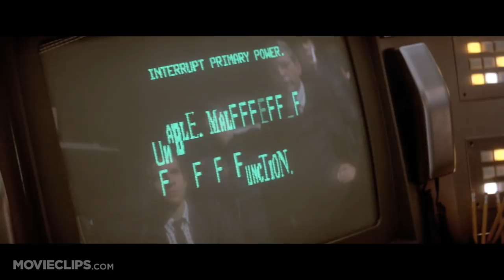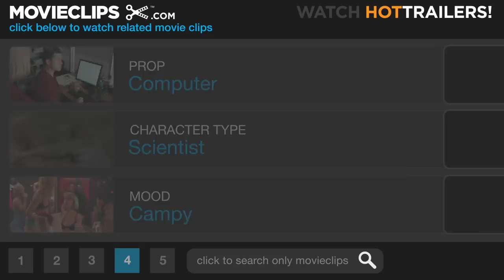Short Circuit (3/8) Movie CLIP - It Just Runs Programs (1986) HD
CLIP DESCRIPTION:
Newton (Steven Guttenberg) and the rest of the defense team discover that Number 5 escaped, while the robot finds himself in a cow pasture.

FILM DESCRIPTION:
Struck by lightning, an endearing little robot known only as "Number 5" escapes from an experimental electronics firm. Technician Newton Crosby (Steve Guttenberg) and his indecipherable East Indian assistant, Ben Jabituya (Fisher Stevens), set out to locate Number 5 before the military can go through with its plans to destroy the robot. Number 5 takes refuge with loopy Stephanie Speck (Ally Sheedy), who is convinced that the mechanical man is an extraterrestrial. Hoping to teach the "alien" all about Earth, she fills Number 5's memory banks with reams of pop culture -- and then the real fun begins.

CREDITS:
Cast: G.W. Bailey, Steve Guttenberg, Fisher Stevens, Vernon Weddle
Director: John Badham
Producers: Gregg Champion, Mark Damon, David Foster, Gary Foster, Dana Satler Hankins, Dennis E. Jones, Lawrence Turman, John W. Hyde
Screenwriters: S.S. Wilson, Brent Maddock